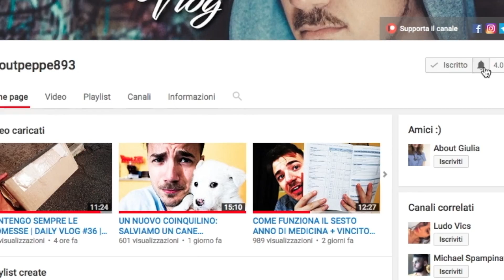TIROCINIO DI CLINICA CHIRURGICA, QUANTE COSE | DAILY VLOG #51 | Aboutpeppe893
Mancava l'ultimo tirocinio del 6 anno di medicina, ovvero il tirocinio di clinica chirurgica. Veramente tosto, ma il video è da vedere assolutamente.